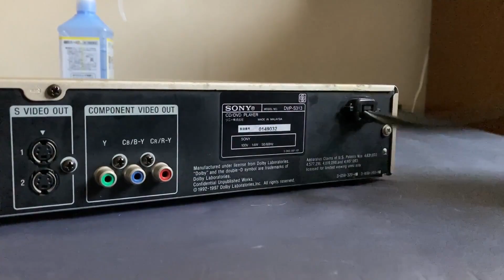Day in the life | repaired the CD player | protected cat | vlog#12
I repaired the CD player.
I enjoyed the music with good sound for the first time in a long time.
Music for everyone.
It spells a simple life with a protective cat.

視聴有難うございます。
CDプレイヤーの修理をした。
久しぶりにいい音で音楽を楽しめた。
すべての人に音楽を。
保護猫との簡素な暮らしを綴ったものです。